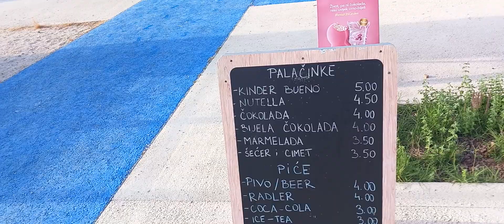006 - TBBT - PLAZA "ZAREZ" (HIDROBAZA) .... GLOBAL UNDERGROUND ... TBBT + D.U.M.B. ....